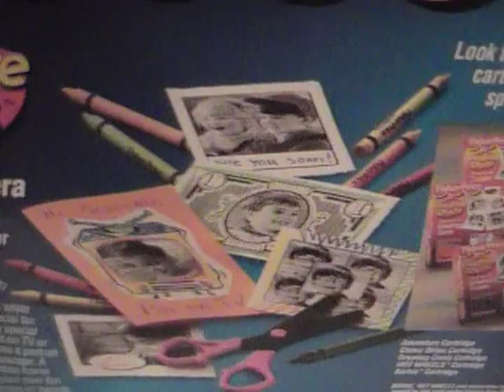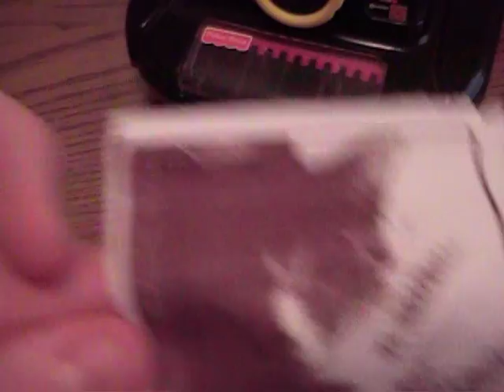Fisher Price - Creative Effects "Printer" Camera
Yet another toy in my collection of what I think to be eccentric toys. Made in 1997 These were only a test production item & not very many were made. New they were $50 then Walmart marked them down little by little & I found this in the bargain bin, Brand new! For only $16.00 But then I sent off the $5.00 rebate, So I only paid $11.00 not bad considering they are pretty hard to find now. I never bought any expansion cartridges for it "They plug into the side & allow additional frames" If you notice the torn paper on the cartridge snaps, They stopped making these long ago, So I had to open it & reload it with thermal calculator paper. Oh & it plays a nice little song while the image processes who wouldn't like that?, Actually after I bought it I took a picture in a Pizza Hut parking lot not knowing this & everyone stared. LOL